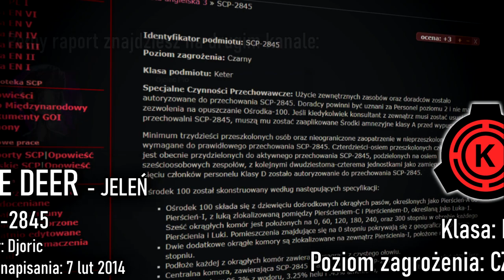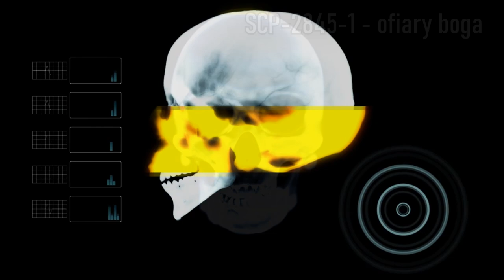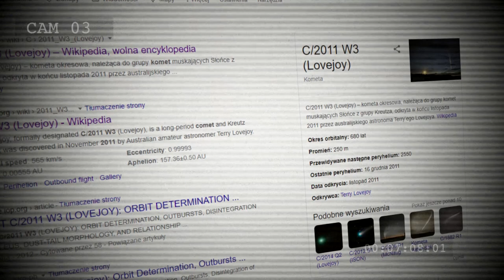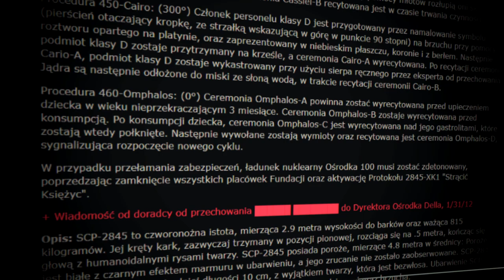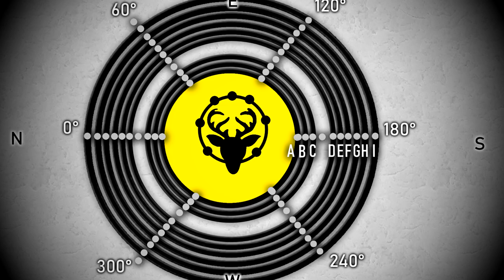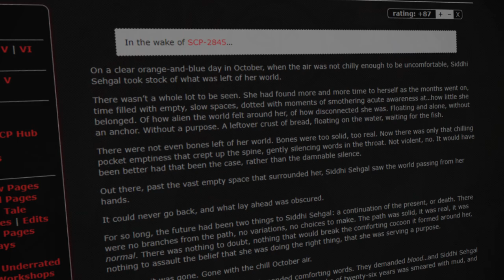Czym jest Rytuał w SCP-2845 - THE DEER? Analiza i teorie. | SKiP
Tajemniczy rytuał dla boga z innego świata... Jak Fundacji SCP udało się uwięzić coś, co za jednym rozkazem mogłoby zniszczyć Ziemię?

0:00 - Intro
0:56 - Czym (lub kim) jest SCP-2845?
05:21 - Jak uwięzić BOGA?
13:09 - ██████ - pożeracz dzieci
16:42 - Epilog

Autor: Djoric
Tłumaczenie: Setkarh